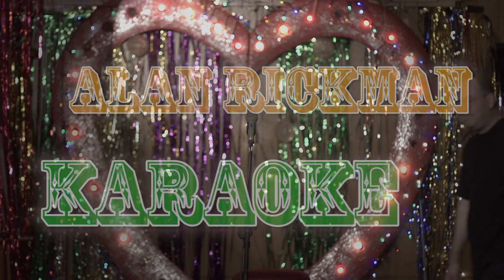ALAN RICKMAN KARAOKE - Adele, Someone Like You (Prof. Snape)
HOT BROTH presents: RICKMANOKE!  Alan Rickman as Professor Snape sings Adele's 'Someone Like You'...

Max Dowler as Alan Rickman   (@maxdowler)
John Dredge as The Compere

Director: Louis Fonseca
DOP:  Olly Nice
1st AD: Barnaby Grifffin
Piano: Rachel Parris
Sting music: Picton Street Media

Also Featuring:
Carmen Ali
Jon Alagoa
Andy King
Libby North
Clara Perez
Paul Wogan
Olav Bratli

Thanks to: Bethnal Green WMC & Twangling Productions.